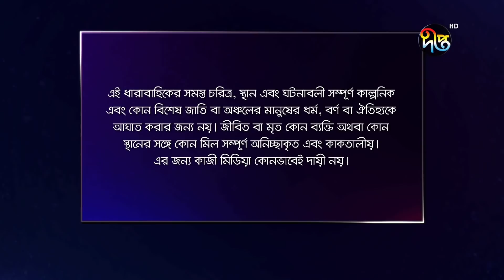Mashrafe Junior - মাশরাফি জুনিয়র | EP 289 | Bangla Natok | Fazlur Rahman Babu | Shatabdi | Deepto TV